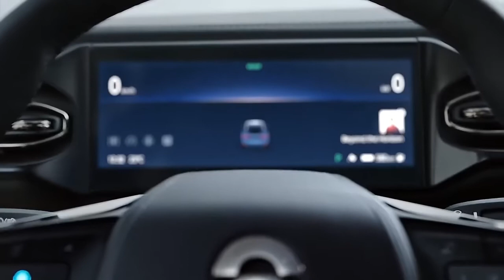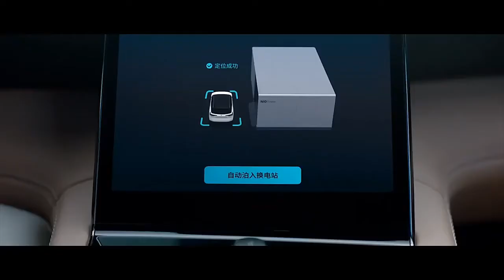NIO ES8 2021 - Crazy Luxury Chinese electric SUV for Europe – Interior & Exterior, Driving & Specs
New NIO ES8 2021 Crazy Luxury Chinese electric SUV for Europe – Interior & Exterior, Driving & Specs
New NIO ES8 2021 luxury Chinese electric SUV for Europe video and description.
The all-new ES8 featuring NEDC range up to 580 km, NIO Pilot (advanced driver assistance system), and NOMI (in-vehicle AI system). With sophisticated and elegant design, the all-new ES8 redefines the smart electric flagship SUV.
The all-new ES8 is equipped with a high-performance sensor + permanent magnet motor, 440kW maximum power output, accelerating from 0-100 km/h in just 4.9 sec. It comes with standard digital all-wheel drive, active air suspension and Brembo four piston brake calipers, offer a comfortable and high-performance driving experience.
Seat option - 6 or 7
NEDC - 580km
0-100 km/h - 4.9s
Class-leading wheelbase - 3,010mm
The all-new ES8 has a full-aluminum body, the world’s highest aluminum rate in production vehicles.
Aluminum application rate - 96.4%
Vehicle torsional stiffness - 44,140N•m/degree
Come as standard 25 active safety options
The all-new ES8 has a class-leading 3,010mm wheelbase, with optional 6 or 7 seats that create flexible storage space. The 7-seat model has a third row entrance, the 6-seat model has a spacious second row, every row is comfortable.
The all-new ES8 interior has a large scale of piano paint with eclipse chrome deco. Optional Microfiber headliner and Nappa leather wrapping, along with 10-color ambient lighting and the smart fragrance system, luxury at your fingertips.
Flexible storage space
310 L - 871 L - 1861 L